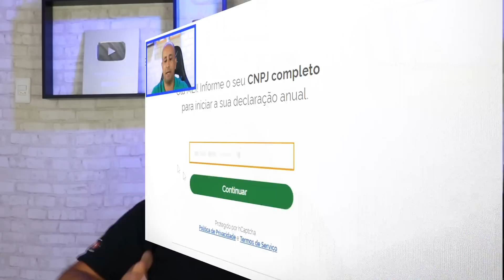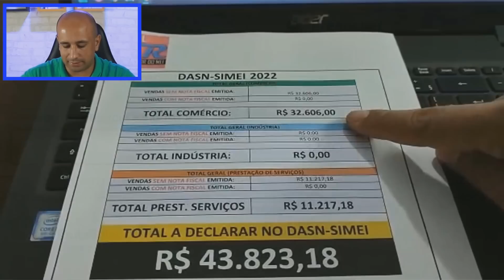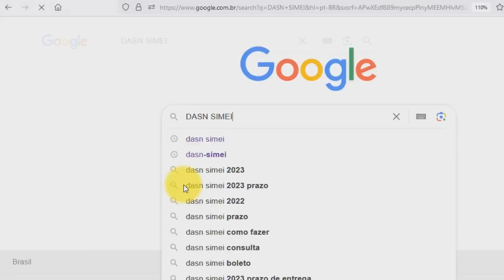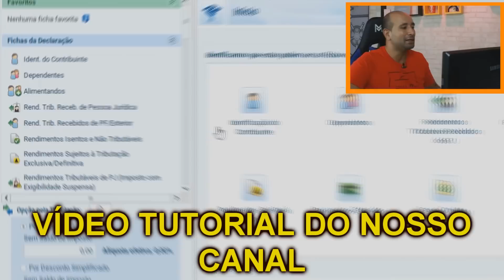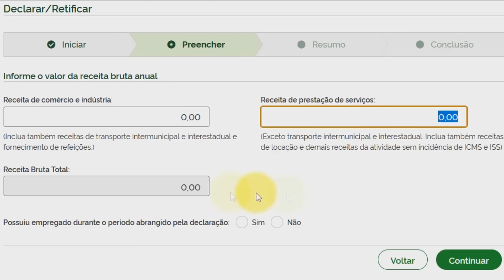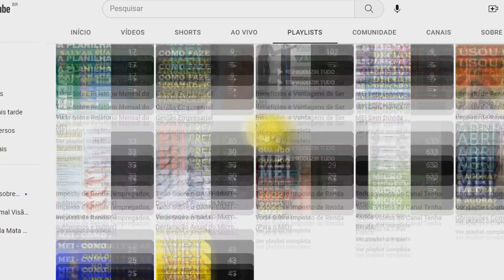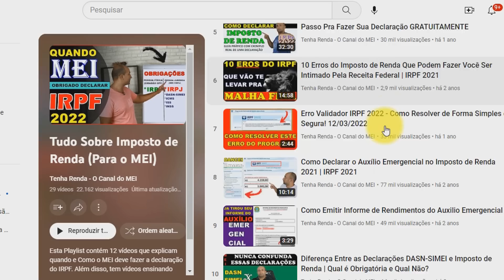MEI - 22/05/2023: Notícia Urgente Sobre o Fim do Prazo P/ o Micro Empreendedor Cumprir 2 Obrigações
Este ano de 2023 nós temos uma coincidência entre o Imposto de Renda Pessoa Física (IRPF) e a Declaração Anual do DASN-SIMEI que é o término do prazo. E hoje vamos trazer neste vídeo vários detalhes e características que diferem essas declarações.

🛑 Conheça Nossas Planilhas:

#1: Conheça a Planilha Que Controla Seu Faturamento, Preenche o Relatório Mensal Automaticamente e Ainda te Auxilia na Hora de Fazer a Declaração Anual Simplificada DASN-SIMEI.

#2: Adquira a Planilha que apura os Rendimentos Tributáveis e Isentos da sua MEI e ainda te diz se é preciso Declarar o IRPF 2023:

💸 Lembre-se que tempo é dinheiro e com essa planilha você não só deixa sua empresa bem organizada e gerida como também economizará muito tempo. 🤑
✅ Conheça nosso serviço de Consultoria e Assessoria Exclusiva ao MEI que custa apenas R$ 34,90 por mês.

💸 Lembre-se que tempo é dinheiro e com os serviços que vamos prestar à sua empresa você terá muito mais prazo pra se dedicar às suas atividades empresariais.
✅ Quer ter um contato direto com o Marlon e tirar qualquer dúvida relacionada ao MEI ou Imposto de Renda?

* Ao se tornar um Membro do Canal Tenha Renda você garante direito à benefícios e serviços exclusivos. O valor que for arrecadado será investido na aquisição de novos equipamentos para que possamos entregar conteúdos de mais qualidade.

Ajude-nos a dar continuidade neste importante trabalho, caso aconteça qualquer problema com este canal, podemos retomar nosso trabalho no Canal Reserva onde postamos os trechos mais importantes de alguns vídeos do canal oficial e assim você nos ajuda e fica ainda mais bem informado.

✅  Dúvidas? Entre em contato comigo!

No nosso site você que é Inscrito do Canal terá Consultoria Gratuita e Exclusiva diretamente com o Marlon, além de ficar por dentro de notícias importantes sobre o Micro Empreendedor, fazer downloads de materiais gratuitos e necessários para o dia a dia de um empreendedor e muito mais.

Ao se tornar Membro da nossa comunidade VIP do YouTube você terá vários benefícios como nosso número de WhatsApp, prioridade nas respostas, Ligação Telefônica, escolha de vídeos futuros, sorteios exclusivos e muito mais.
✅  Conheça Nossa Página de Notícias e fique por dentro de tudo que acontece no mundo do Micro Empreendedorismo

Notícias sobre liberação de créditos e empréstimos especiais ao MEI, Anistia de dívidas, Parcelamentos Especiais e muito mais.
📫 CONTATO PROFISSIONAL/COMERCIAL

Obs: Podemos divulgar seu Produto, Serviço ou Empresa para mais de 300 mil pessoas por um preço super acessível.
⏩ Playlists do Canal Tenha Renda (O Jeito Mais Fácil de Aprender Gratuitamente)